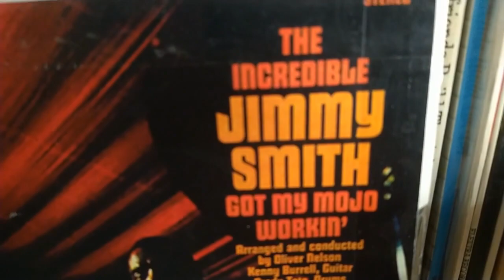JIMMY SMITH - Got My Mojo Working